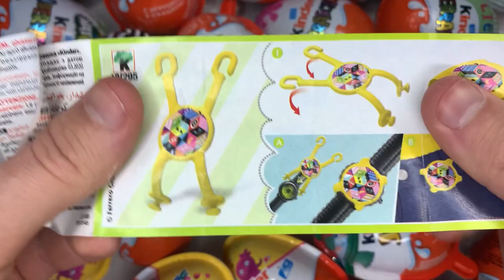NEW! Zebra Kinder Joy opening ASMR - A lot of Kinder Surprise egg toys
This video is not intended for children, so if you are a child then close this video. Shown here is the unpacking of sweets, candies, ASMR lollipops. ASMR Candy Satisfying.

100 Yummy Kinder Surprise Egg Toys Opening - A Lot Of Kinder Joy Chocolate ASMR
Satisfying Video | Very Yummy Rainbow Candy Kinder Joy Surprise Glitter Egg Chocolate ASMR